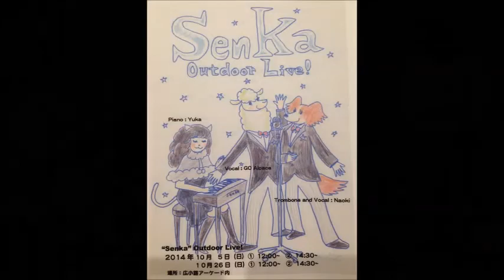senka4ｂ 02 ｵｰｼｬﾝｾﾞﾘｾﾞ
2014/10/5　senka野外live4　第2部　02-ｵｰｼｬﾝｾﾞﾘｾﾞ
お待たせしました。第2部の動画をｕｐします。
残念ながら第１曲目の録画はありません。１曲目は・・・・